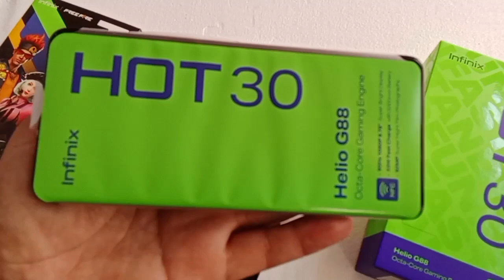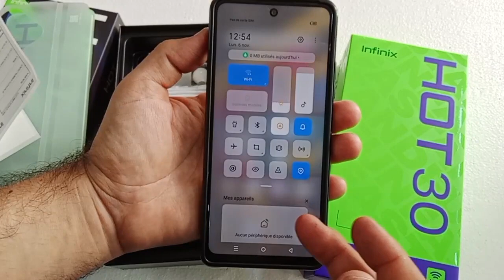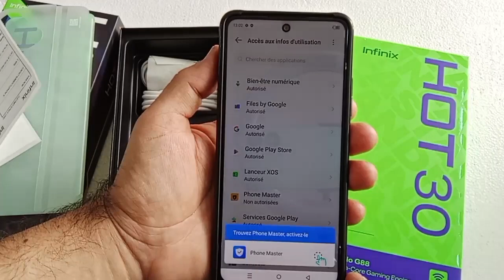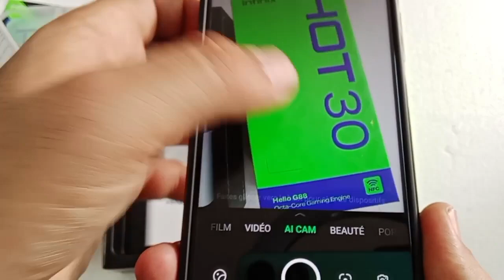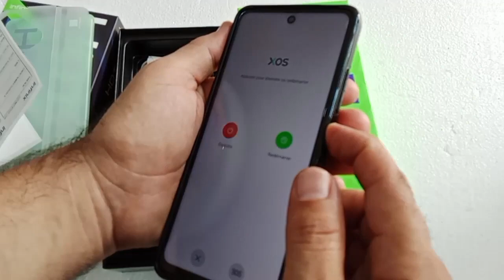Unboxing infinix Hot 30 , review, test camera, price, fiche technique